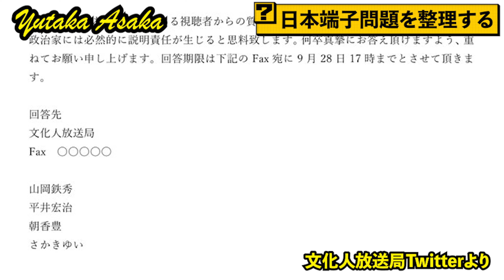【政治家失格？】河野太郎さんに説明を求める！【朝香豊】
■ブログ
朝香豊の日本再興ニュース